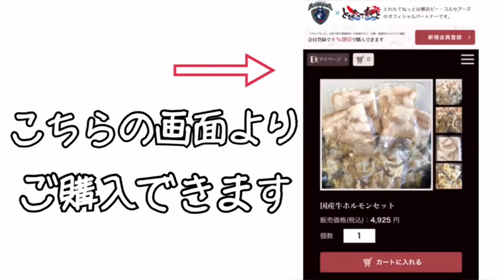【レシピ】夏にピッタリ!【ホルモンとトマトの最強つけ麺】下処理不要の国産牛ホルモン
本日はとれたてねっとで販売している
老舗ホルモン屋さんの下処理不用の【国産牛生小腸】で
つけ麺を作りました🍜

市販のつけ麺に
一手間加えるだけでもう絶品。
箸が止まらなくなる美味しさ🤤

夏にもピッタリな
『トマトとホルモンの最強つけ麺』を
是非お試し下さいませ！

材料　二人分

●つけ麺(生一麺の豚骨ガーリック)
●オリーブオイル・・・大匙2
●にんにく・・・2カケ
●牛生小腸(ホルモン)・・・1/2袋

作り方

①にんにくをスライスしオリーブオイルできつね色になるまで炒め、別皿に移しておく。

②角切りにしたトマトを軽く炒め、
皮を下にしホルモンを入れ火が通が通ったら火を止める。

③つけ汁に①②と青葱をトッピングし完成。

※トマト倍量で更にさっぱり食べれます！

※麺はパッケージ記載通りに茹でてください。熱いままでも冷水で冷やしても◉

※トマトから水分が出るので、つけだれのお湯は記載量より20〜30cc少なめにし、好みの濃さに調整して下さい。

※今回使用したつけ麺はサミットで販売している生一麺の濃厚豚骨醤油味です！
他のメーカーさんの豚骨系にもぴったりです！

【とれたてねっと公式SNS】

商品の入荷情報、キャンペーン情報、とれたてレシピ等定期的に配信しています。